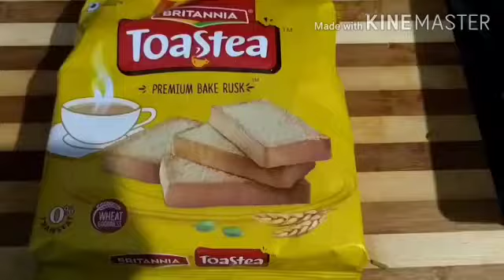Veg Aloo Tikki Burger Recipe || वेज आलू टिक्की बर्गर ||Homemade mcaloo recipe || MALWIKA CHOUDHARY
Aloo tikki burger recipe with step by step photos. Crisp golden potato patties sandwiched in burger buns and then topped with veggies and spiced with chutneys.A popular classic burger recipe introduced by fast food chain – McDonalds to meet and suit the indian vegetarian market. the patties are very unique and is prepared mainly with mashed potatoes and green peas. the flagship mcaloo tikki recipe from McDonalds involves a special sauce which is basically a combination of tomato sauce and mayonnaise.                                            My INSTAGRAM